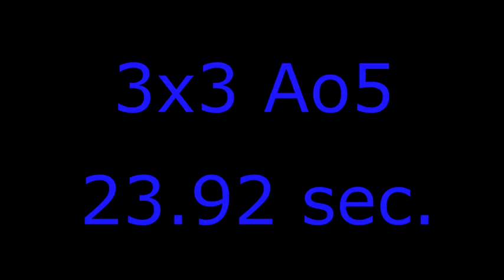3x3 Ao5 23.92 sec.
3x3 Average of 5, due to some technical problems with my normal camera, quality is a bit lower this time, Ao12 will be a much better quality!